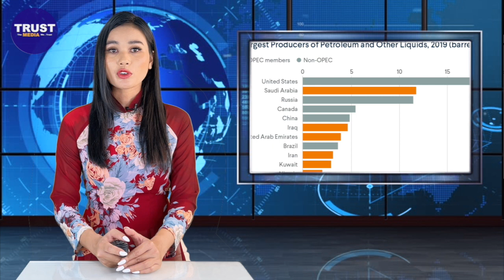KẾ HOẶCH BALAN CHUYỄN GIAO CHIẾN ĐẤU CƠ CHO UKRAINE PHÁ SẢN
4. Gửi check ủng hộ tới: William Trust Realty 9353 Bolsa Ave, F4 Westminster, CA 92683